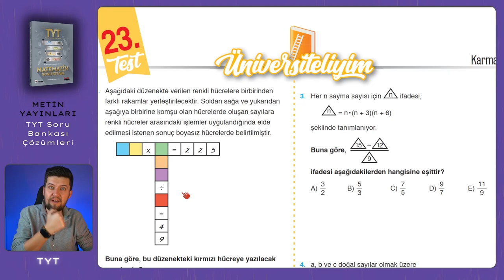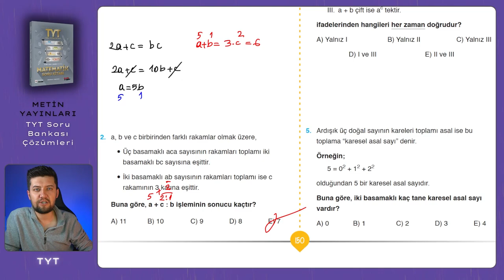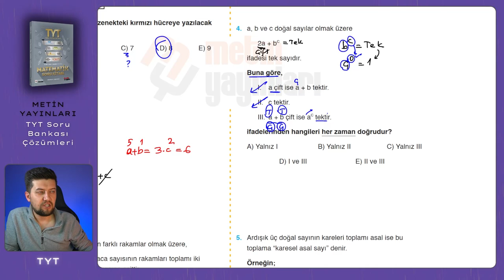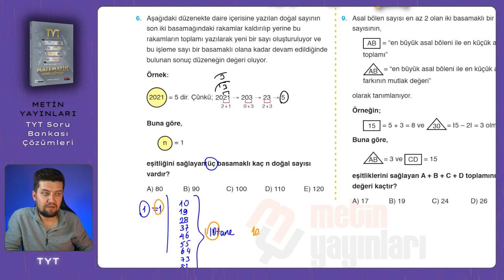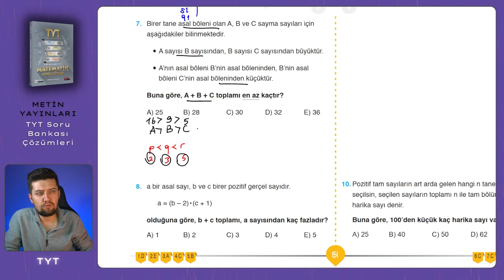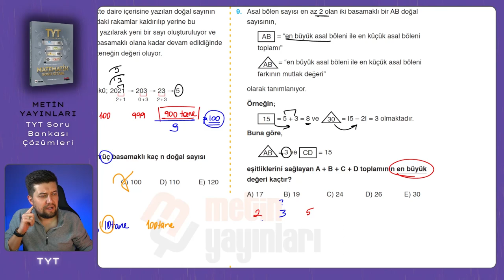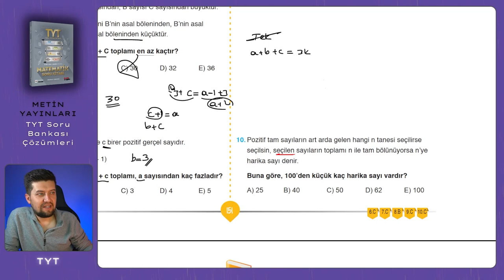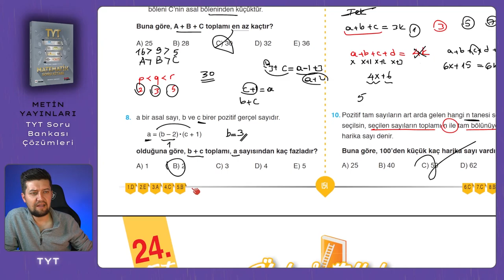TYT SORU BANKASI | Metin Yayınları | Sayfa : 150-151